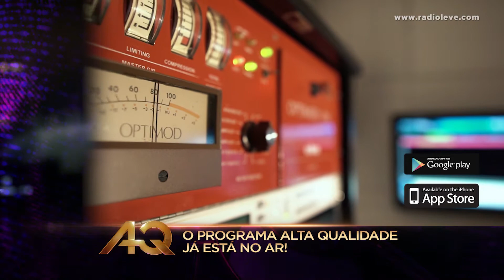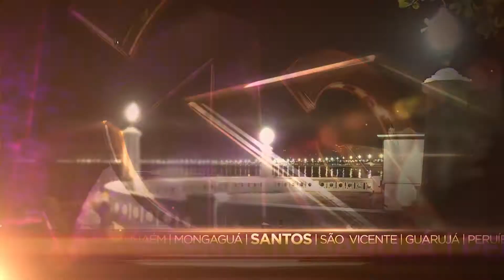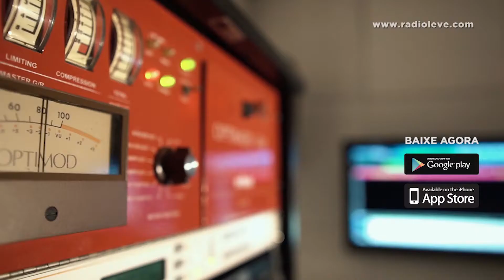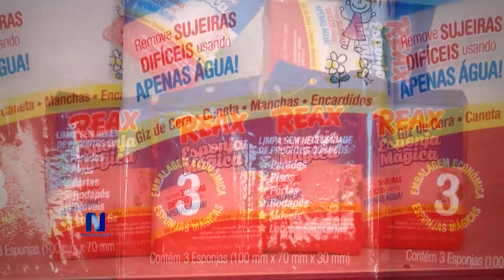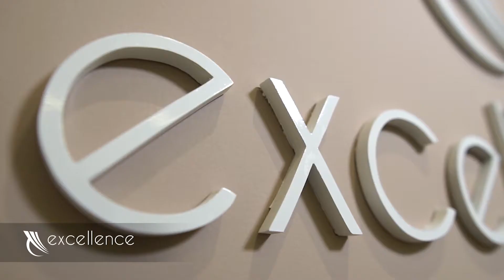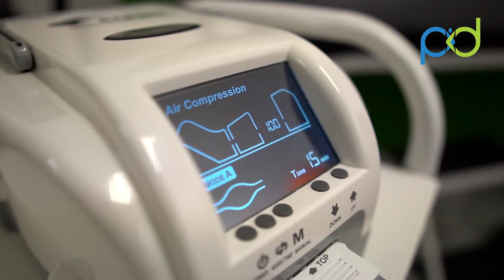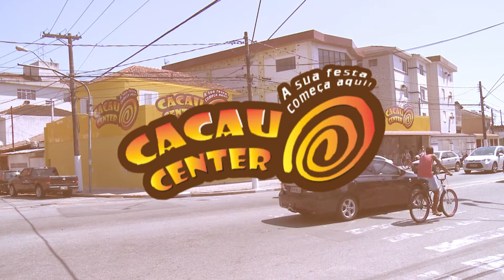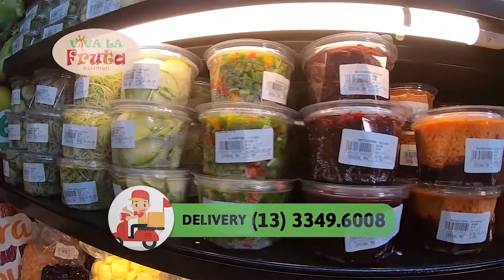PROGRAMA ALTA QUALIDADE 417 HD